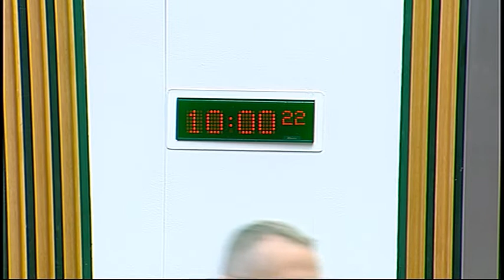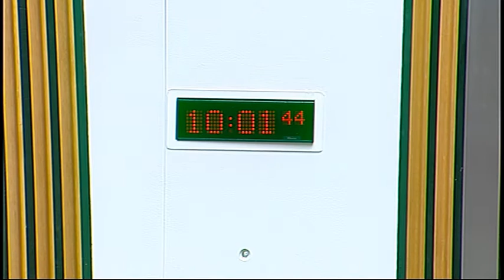Public Petitions Committee - Scottish Parliament: 30th September 2014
- Scottish Parliament Public Petitions Committee. Agenda

1. Decision on taking business in private: The Committee will decide whether to take item 4 in private.
2. Consideration of new petitions: The Committee will consider—
PE1523 by Jess Smith on giving the Tinkers’ Heart of Argyll back to the Travelling People
Jess Smith;
PE1526 by Jack Fletcher, on behalf of Sexpression:UK, on making sex and relationship education in Scotland statutory for all schools
Jack Fletcher, and Rebecca Ryce, Sexpression:UK;
PE1529 by John Ronald on enforcement of child court orders
John Ronald;
and will then consider—
PE1528 by John Ronald on child court reform.
3. Consideration of current petitions: The Committee will consider—
PE1319 by William Smith and Scott Robertson on improving youth football in Scotland;
PE1460 by Susan Archibald, on behalf of the Scottish Parliament Cross-Party Group on Chronic Pain, on improvement of services and resources to tackle chronic pain;
PE1482 by John Womersley on isolation in single room hospitals;
PE1497 by Ellie Harrison, on behalf of Say No to Tesco, on supermarket expansion on local high streets;
PE1500 by Stuart Housden OBE, on behalf of RSPB Scotland, on the Golden Eagle as the national bird of Scotland;
PE1501 by Stuart Graham on public inquiries into self-inflicted and accidental deaths following suspicious death investigations;
PE1509 by Lee Wright on Aberdeen to Inverness rail travel improvement;
PE1512 by Bill Chisholm on amendments to the Freedom of Information (Scotland) Act 2002;
PE1463 by Lorraine Cleaver on effective thyroid and adrenal testing, diagnosis and treatment.
4. Business planning: The Committee will consider a draft note of decisions taken at the business planning discussion.